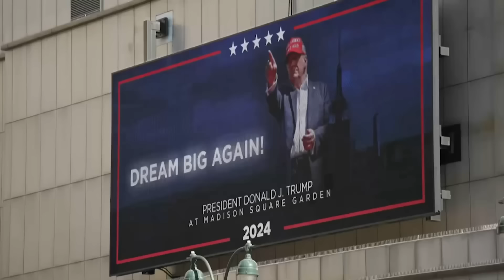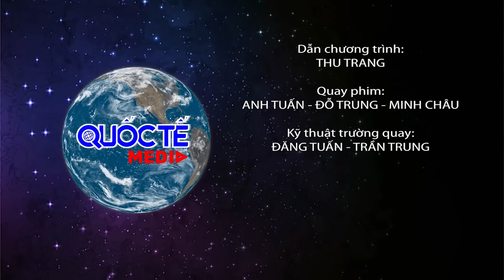Bầu cử Tổng thống Mỹ 2024: Ông Trump và bà Harris, ai sẽ là người được gọi tên?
Chỉ còn vài ngày nữa là đến ngày tổng tuyển cử ở Mỹ khi cử tri đồng loạt đi bỏ phiếu bầu cử Tổng thống Mỹ năm 2024 - 5/11. Cuộc đua nước rút vô cùng gay cấn giữa ứng cử viên đảng Dân chủ là Phó Tổng thống Kamala Harris và ứng cử viên đảng Cộng hòa là cựu Tổng thống Donald Trump, đang thu hút sự chú ý không chỉ của người dân Mỹ mà còn cả dư luận trên toàn thế giới.
Kết quả cuộc bầu cử này không chỉ quyết định tương lai và con đường nước Mỹ sẽ đi trong 4 năm tới, mà còn ảnh hưởng sâu rộng đến nền chính trị và kinh tế toàn cầu, trong đó có Việt Nam – một Đối tác chiến lược toàn diện của Mỹ.